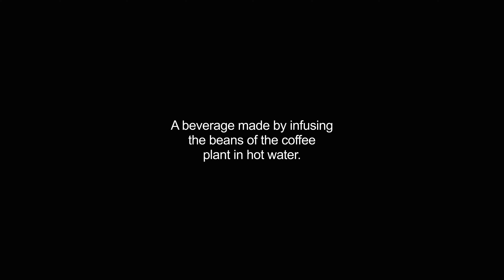coffees video Dictionary meaning and pronunciation